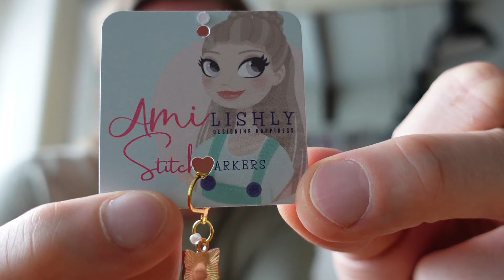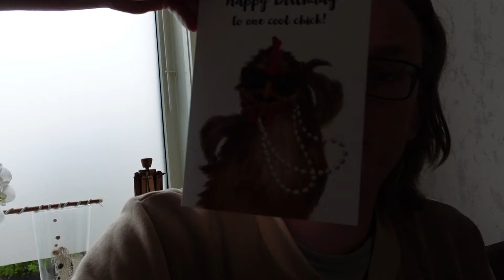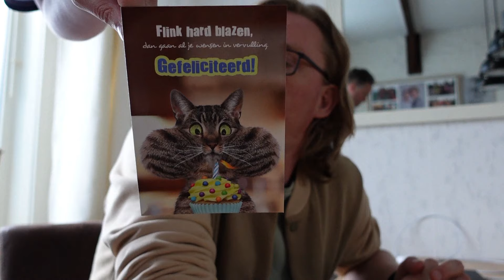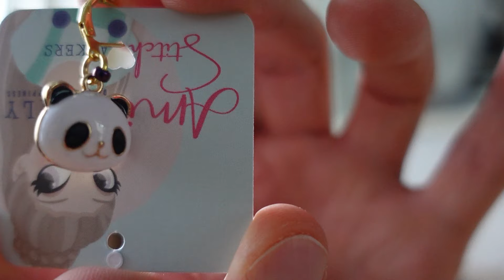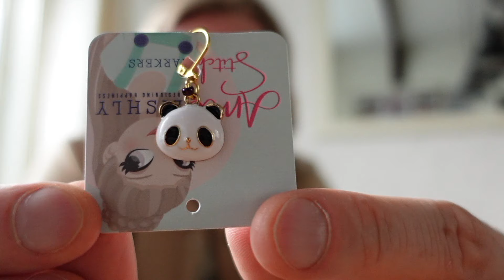Mike's Creatieve Wereld | Weekvlog | #20 steekmarkeerders uitpakken, en lekker haken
Hallo en welkom weer bij dit  nieuwe weekvlog waarin ik jullie weer meeneem in mijn belevenissen van de afgelopen week.

Veel kijkplezier weer!

Word lid van dit kanaal en geef daarmee een extra blijk van waardering. In de toekomst komen er nog speciale leden video's: